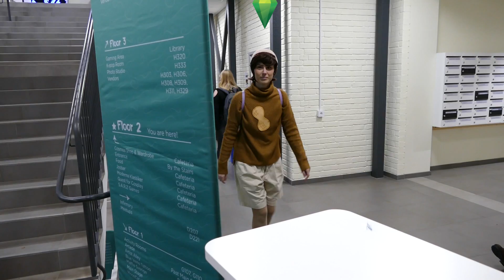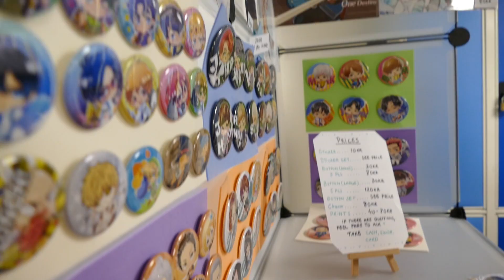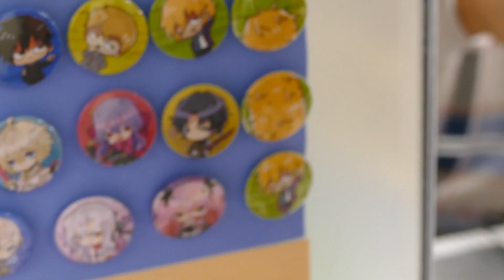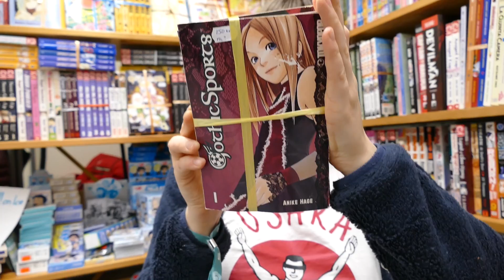Dipper and Mabel ~ VLOG 1/3 (NärCon Winter 2020)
Dipper and Mabel in our own versions of their summerween outfits! :D
... But mostly just us preparing for the competition, hehe.

Follow me  ᕕ( ᐛ )ᕗ